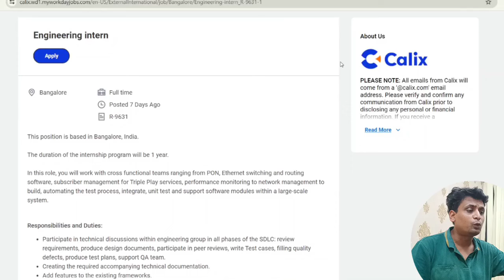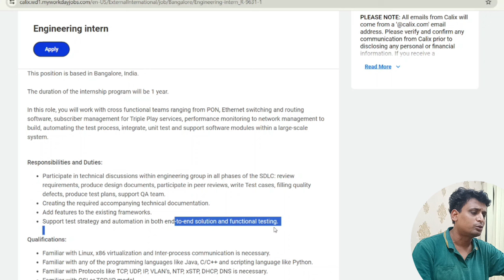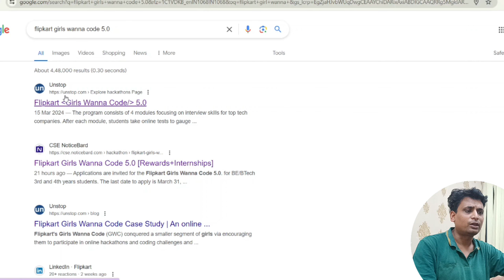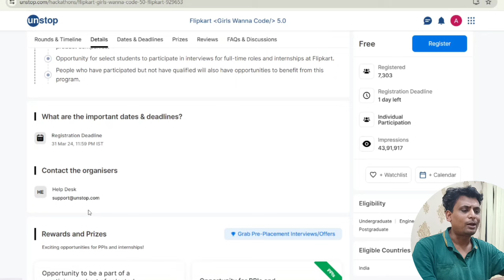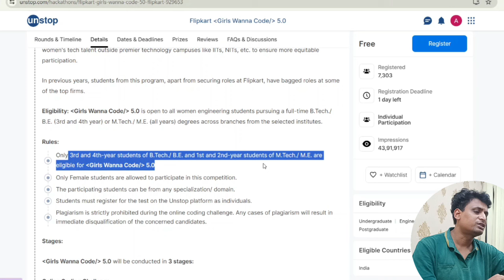*Free Laptop* Flipkart Internship 2024 | Free Swags For Student And Freshers | PPI opportunity Calix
*Free Laptop* Flipkart Internship 2024 | Free Swags For Student And Freshers | PPI opportunity

Topic Covered
Free Swags And Goodies
Free Swags For Students
Free Laptop
Free Laptop Scheme
Free Laptop Scholarship 2024
Internship 2024
Internship 2023
Scholarship 2024
Scholarship For Students
Laptop Scholarship
Free Laptop
Mobile Scholarship